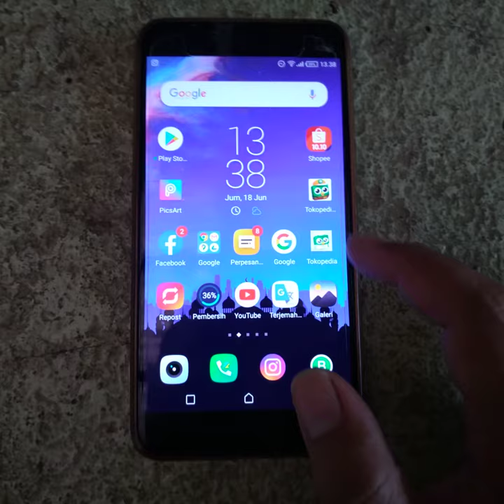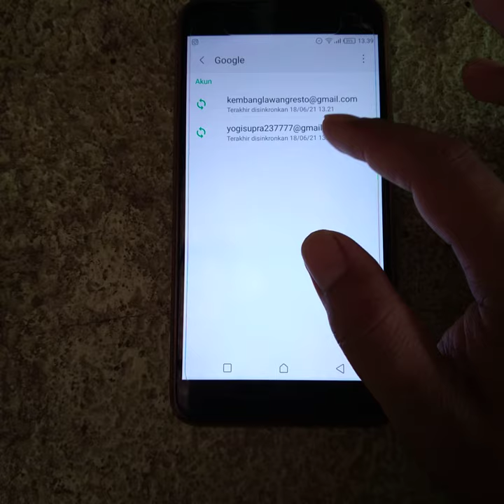Cara Menghapus Sinkronasi Akun Google Kita Dari Hape (Tutorial Singkat Jelas) | Tho The Poin Ajah‼️